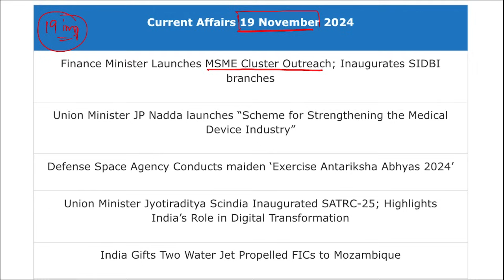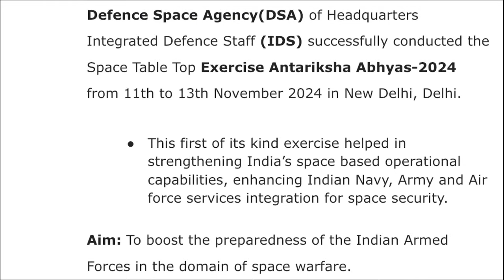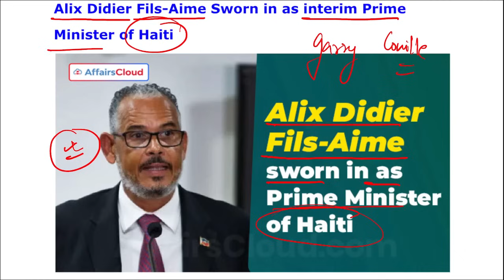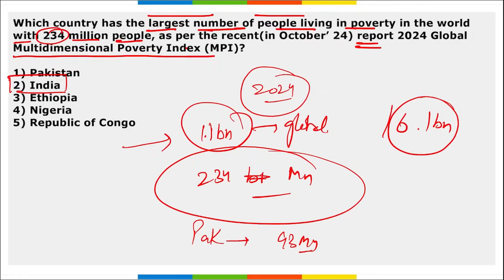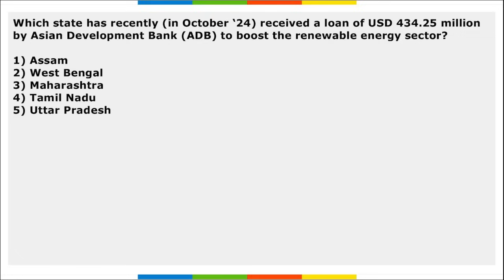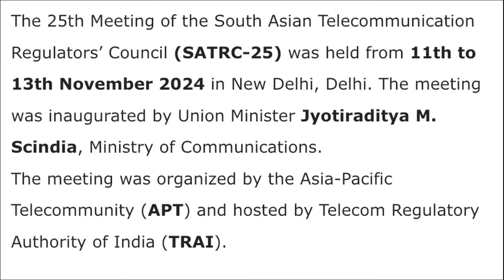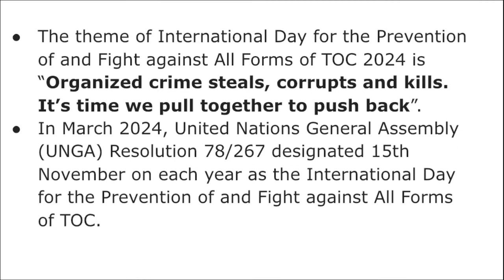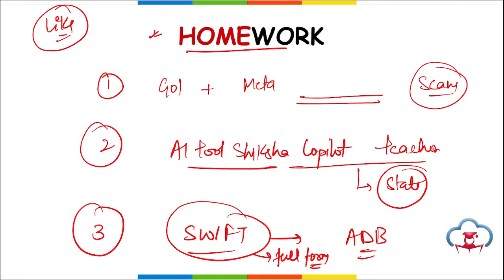19 November Current Affairs 2024 | Daily Current Affairs | Current Affairs Today English and Hindi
📚We will cover all related current affairs for these topics:
- National News
- International News
- Banking Current Affairs
- Important Appointments
- Economy News
- Government Schemes
- Sports Current Affairs
- Defense News
- Static GK
- Awards
- Books
- Obituary
- Important Days